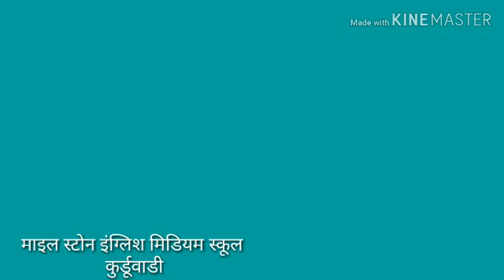11 July 2019